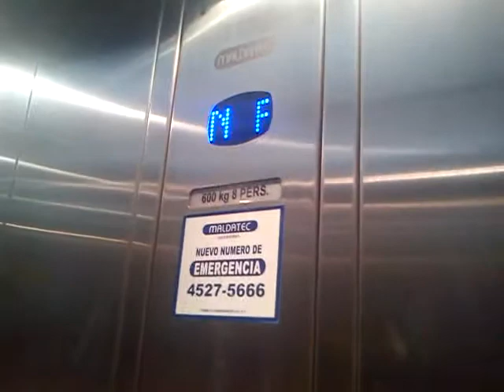Es un sombrero!